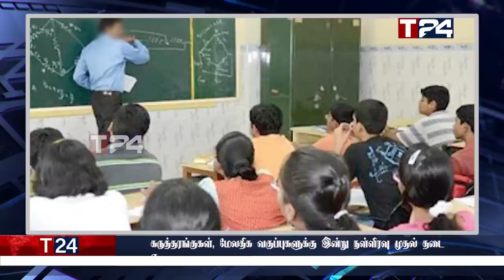மதிய நேர பிரதான செய்திகள் | 17.05.2022 | Today Sri Lanka Tamil News | T24.News - Main Tamil News.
-நாளை முதல் மற்றுமொரு தொடர் போராட்டம்
-கருத்தரங்குகள், மேலதிக வகுப்புகளுக்கு இன்று நள்ளிரவு முதல் தடை
-நாடாளுமன்றத்தில் இரகசிய வாக்கெடுப்பு; கசிந்த தகவல்!
-நினைவு முற்றத்தில் குவிக்கப்பட்டுள்ள புலனாய்வாளர்கள்
-அரசாங்கத்தில் எந்த ஒரு பதவியையும் ஏற்கப்போவதில்லை
-லிட்ரோ நிறுவனத்தின் அதிரடி அறிவிப்பு